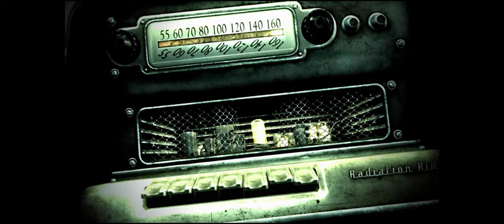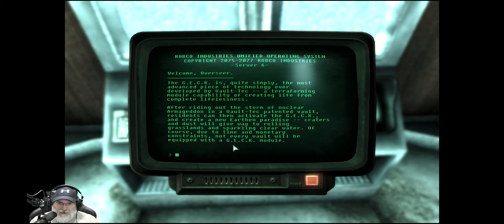Fallout-Tale of Two Wastelands-Capital Punishment| E1 No One Enters, No One Leaves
Tale of Two Wastelands (TTW) is a total conversion of Fallout New Vegas to include both Fallout 3 and Fallout New Vegas, plus all of their DLCs into a single playthrough. It uses Fallout New Vegas engine to achieve this.

Capital Punishment is a hardcore survival oriented list which seeks to fully overhaul most elements of the Capital & Mojave world spaces. Utilizing Tale of Two Wastelands as the framework of the list, we have curated the following overhaul mods below to hopefully create a unique, fun, and challenging experience.